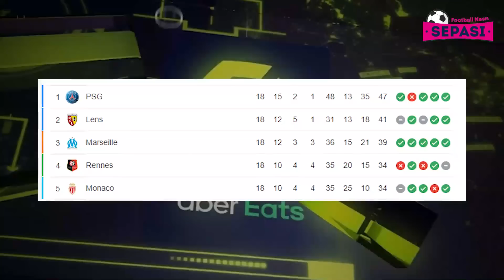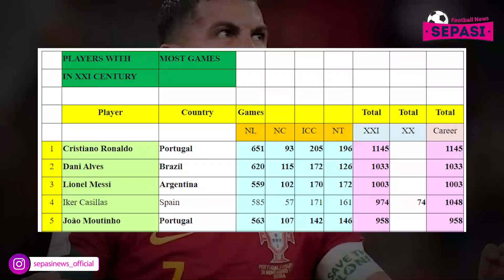Man City di Permalukan Southampton 😱 Presiden FFF Mundur Usai Hina Zidane🤬Real Madrid Lolos Pinalti😩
Berita Bola Terbaru Hari Ini : Man City di Permalukan Southampton 😱 Presiden FFF Mundur Usai Hina Zidane 🤬 Real Madrid Lolos Pinalti 😩

Sepasi Football News Official Edisi 12 JANUARI 2023:
1. PSSI Mau Evaluasi Timnas Indonesia Usai Gagal di Piala AFF
2. PSSI Kepemimpinan Iwan Bule Terbaik!
3. Karim Benzema Bimbang, Lanjut di Real Madrid Atau Pulkam
4. Bos PSG Mau Beli Tottenham Hotspur?
5. Scaloni Percaya Messi Akan Tampil di Piala Dunia 2026
6. Al Nassr Bantah Ronaldo Jadi Duta Piala Dunia Arab Saudi
7. Real Madrid Sekali Lagi Buka Pintu Untuk Zinedine Zidane
8. Felix Debut di Laga Fulham vs Chelsea?
9. Enzo Fernandes Beri Kode Bertahan Di Benfica
10. Joao Felix Semringah Gabung Chelsea
11. Hindari Nomor Punggung Kutukan Chelsea, Ini yang Dipilih Joao Felix
12. Real Madrid Vs Valencia: Menang Adu Penalti, Los Blancos ke Final
13. Southampton Vs Man City: The Citizens Tersingkir dari Piala Liga Inggris
14. PSG vs Angers: Messi Cetak Gol Pertama usai Piala Dunia, Les Parisiens Menang
15. AC Milan Dikalahkan 10 Pemain Torino
16. Lionel Messi dan Kylian Mbappe Kompak Raih 1 Penghargaan, PSG Full Senyum!
17. Pecundangi Lionel Messi, Cristiano Ronaldo Raih 1 Prestasi Hebat di Abad 21
18. Presiden FFF, Noel Le Graet, Mundur Usai Rendahkan Zinedine Zidane